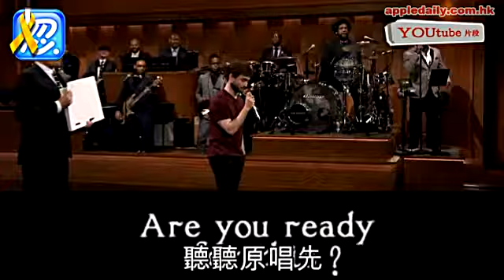神隱歌王 哈利仔原來好rap得！ 【忽然1周】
大家印象中嘅哈利仔，普遍仲係咁。其實人哋好多棲㗎。舞台上，鳥已露。現正上演嘅《魔角》扮醜之外，嚟緊新作《緣來不是我女友》更罕有談情。早前上清談節目，佢大晒rap技，表現勝過好多專業rapper。